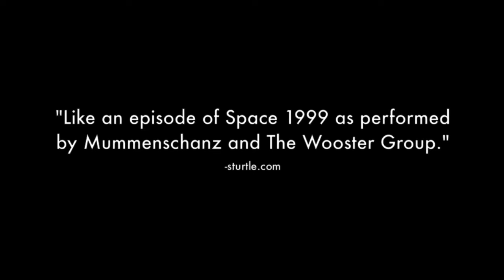Skin Horse Theater's "Nocturnes (I-III)" Trailer